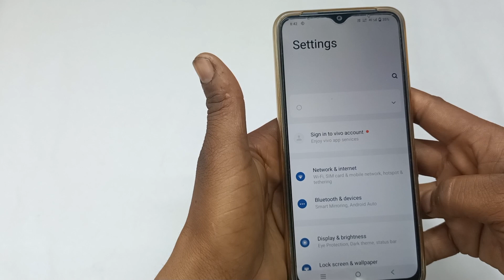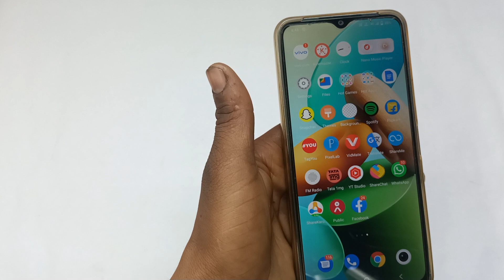Vivo y01a data saver setting/Vivo y01 me net Kaise bachaye/Vivo y01 me data Kaise bachaye/Vivo y01a